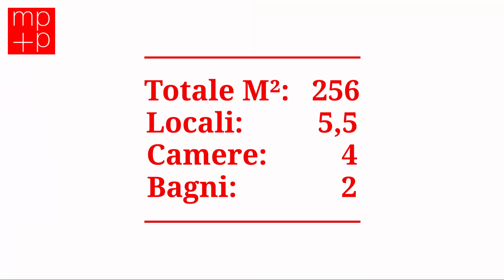A2334 - Villa 5,5 locali da rinnovare a Caslano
A Caslano, in bella zona residenziale tranquilla e soleggiata a ca. 300 metri dal LAGO, vendiamo VILLA di 5,5 locali da rinnovare, su un solo piano abitativo oltre al piano seminterrato, con ampio giardino, piscina e garage. La proprietà dispone di piazzale d'accesso con posto per 2 auto e rampa d'accesso al garage doppio. Un vialetto conduce all'entrata principale della villa così composta: atrio d'ingresso-corridoio con armadi a muro, studio, ampio soggiorno-pranzo di oltre 45 mq con camino ed uscita sul grande porticato e giardino con piscina, cucina abitabile separata anch'essa con uscita sul porticato e giardino. Zona notte composta da corridoio, 2 camere matrimoniali, 1 camera, bagno con doccia-finestra, bagno con vasca-bidet e finestra. Al piano seminterrato si trovano: rifugio-cantina, locale tecnico (riscaldamento a nafta del 2018), locale tank, un'ampia taverna con camino, bancone bar e lavandino, accesso diretto al grande garage con posto per 2 auto ed al locale lavanderia dove c'è anche la pompa della piscina. Un bel giardino piano recintato, con siepe, piante, fiori ornamentali e piscina completano la proprietà. La villa ha una superficie di ca. 173 mq lordi per ogni piano + ca. 70 mq di porticato. La superficie commerciale è di ca. 256 mq, formata da ca. 173 mq lordi + 48 mq di taverna e 70 mq di portici (calcolati al 50 %) La parcella di terreno è di 1'378 mq, zona R2. I parametri edificatori permettono ancora un'ampliamento della villa. (Deutsch/english: immobiliare.mpp.ch)